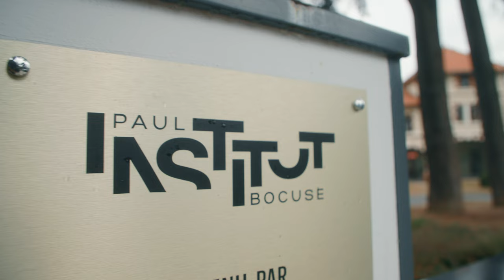Exceptional Beaujolais tasting: the selection for the Best Sommelier of the World 2023 contest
Throwback to the selective tasting of Beaujolais exceptional wines in sight of the ASI Best Sommelier of the World 2023 contest in Paris. The tasting took place in the Institut Paul Bocuse & Saisons Restaurant * in October 2022.
Three major French sommeliers have acted as judge and selected the best cuvées to represent Beaujolais wines during the week of this prestigious event, outside the trials.
- Philippe Faure-Brac, Best Sommelier of the World 1992, president of the French Sommellerie Union
- Laurent Derhé, Best Artisan Sommelier of France 2007 (Meilleur Ouvrier de France, MOF)
- Gaëtan Bouvier, Best Sommelier of France 2016 et Best Artisan Sommelier of France 2022 (Meilleur Ouvrier de France, MOF)

Retour en images sur la dégustation des Beaujolais d’Exception à l'Institut Paul Bocuse & Restaurant Saisons * - Octobre 2022.
Trois des plus grands sommeliers français ont endossé le rôle de juré pour sélectionner les cuvées qui représenteront les vins du Beaujolais en marge des épreuves du Concours ASI du Meilleur Sommelier du Monde qui aura lieu à Paris en 2023.
- Philippe Faure-Brac, Meilleur Sommelier du Monde 1992 et président de l'Union de la Sommellerie Française
- Laurent Derhé, Meilleur Ouvrier de France Sommelier (MOF) 2007
- Gaëtan Bouvier, Meilleur Sommelier de France 2016 et Meilleur Ouvrier de France Sommellerie (MOF) 2022